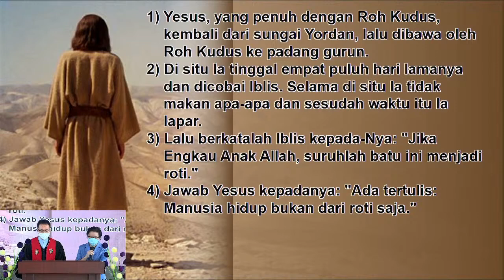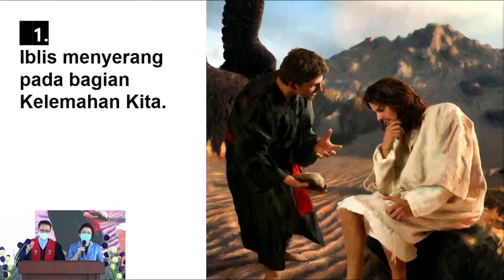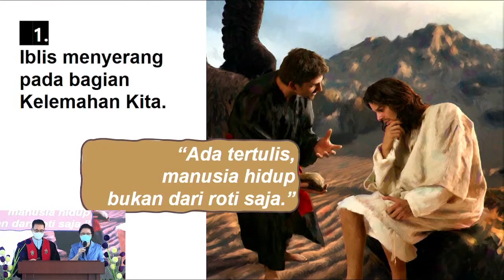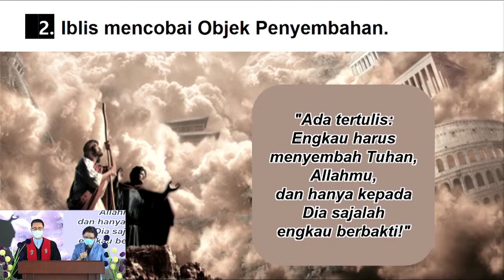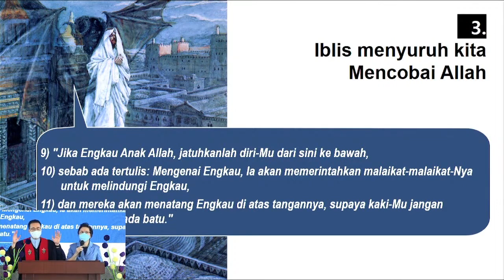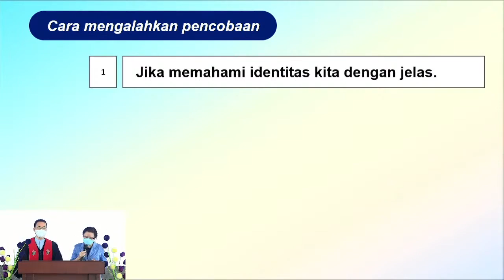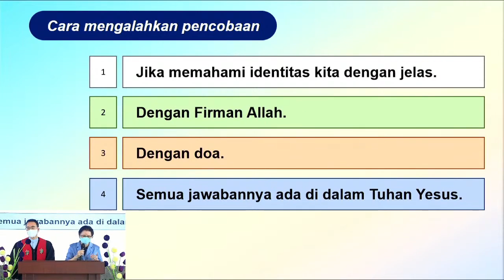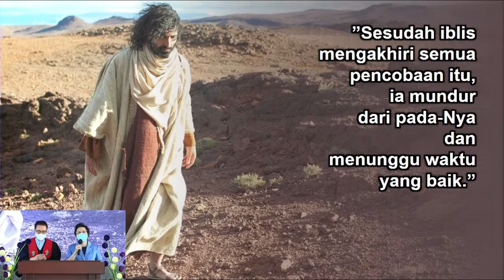Kebaktian Umum GKY Pontianak 13 Maret 2022